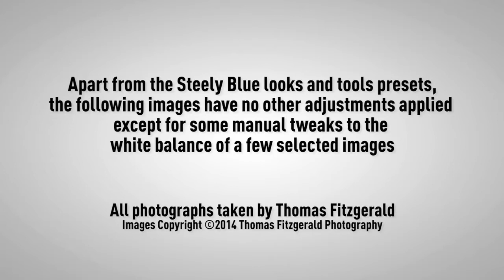Steely Blue Before and After Demo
A before and After demo of "Steely Blue" for Lightroom - Lightroom presets designed by Thomas Fitzgerald.